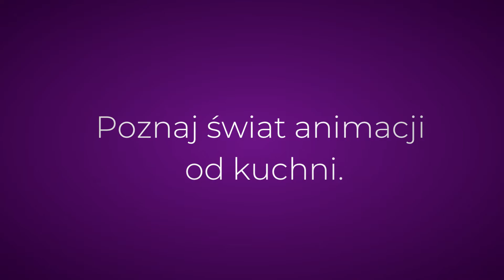KLATKA PO KLATCE: Jacek Spychalski - Od miniatury do kolosa - wszystkie twarze rekwizytu.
Webinar omawia specyfikę tworzenia rekwizytów filmowych, zarówno przy produkcji filmów animowanych, jak i aktorskich. Podczas prezentacji dowiemy się, jak tworzy się hiperrealistyczne rekwizyty wielkości szpilki, a także surrealistyczne ogromne elementy będące jednocześnie indywidualnym rekwizytem, jak i pełnoprawną scenografią.

- Jacek Spychalski jest specjalistą do spraw scenografii i animacji poklatkowej w Centrum Technologii Audiowizualnych we Wrocławiu. W jego dorobku znajdują się scenografie, rekwizyty czy makiety do takich filmów jak: „Twój Vincent”, „Hiszpanka”, „Danny Boy”, „Piotruś i wilk”, „Latająca maszyna”, „Ichthys”.

Projekt został dofinansowany ze środków Narodowego Centrum Kultury w ramach Programu „Kultura w sieci”.